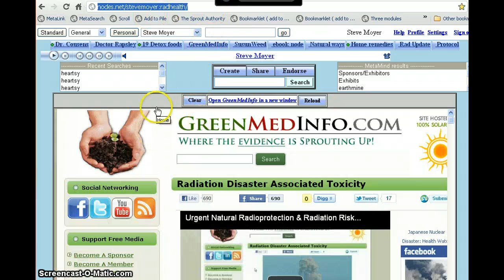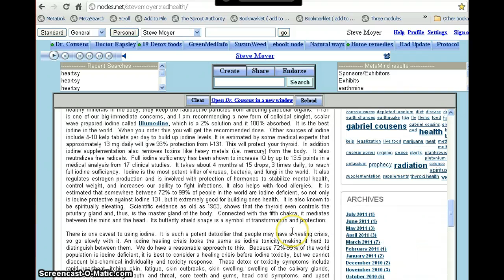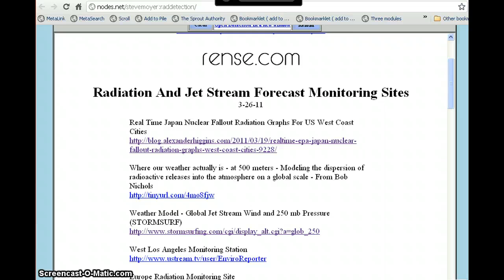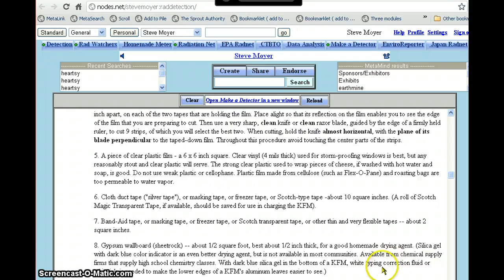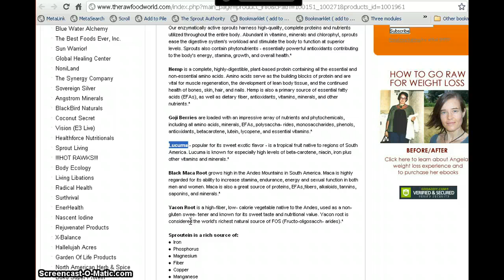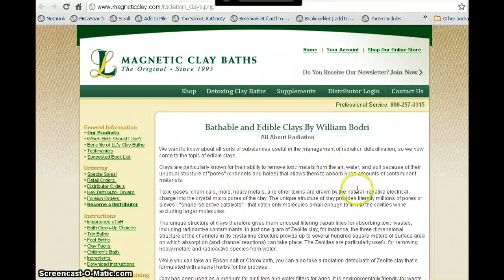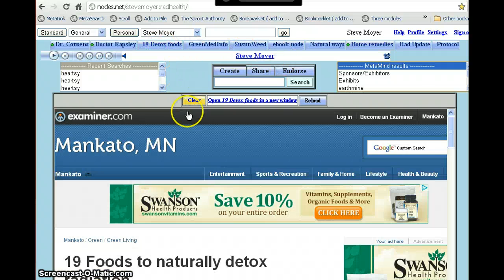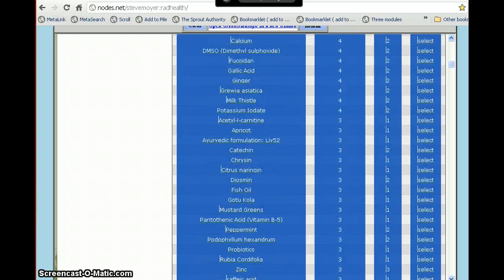Radiation and health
A discussion between Steve Moyer and Dan DeMaio about how you can protect yourself from radiation.